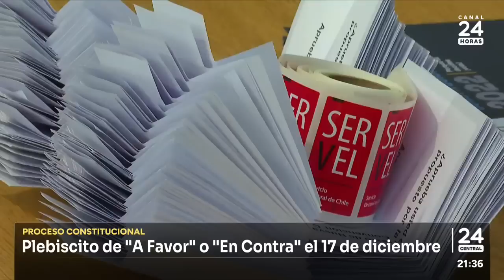24 Central - Sábado 11 de noviembre 2023 | 24 Horas TVN Chile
Revisa las noticias más importantes de la jornada junto a Nicolás Vial.